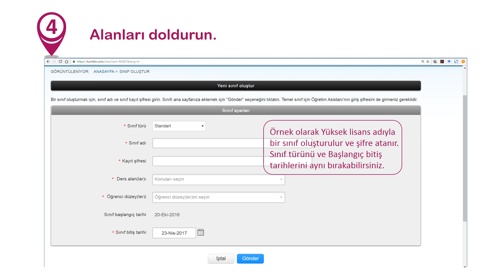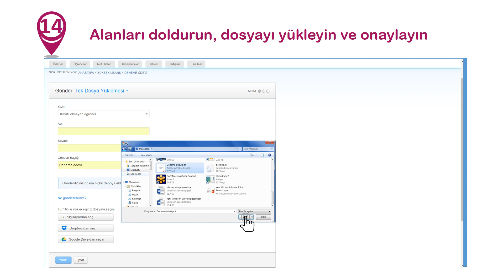Turnitin'de nasıl tez taraması yaparım?